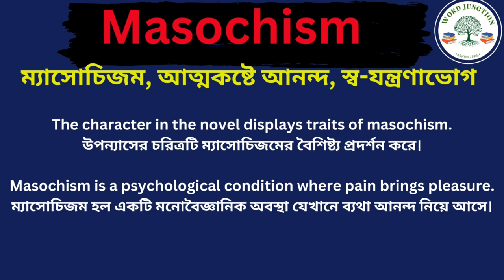Masochism Meaning in Bengali/ Masochism Mane ki, Masochism Explain in Bengali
Hi Friends This Video is About Masochism Meaning in Bengali/ Masochism Mane ki
Masochism Explain in Bengali